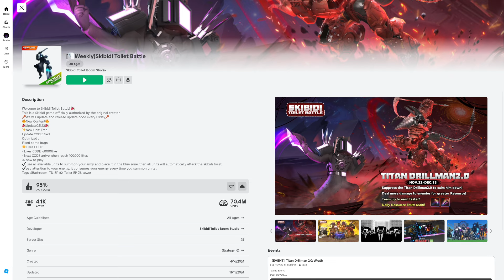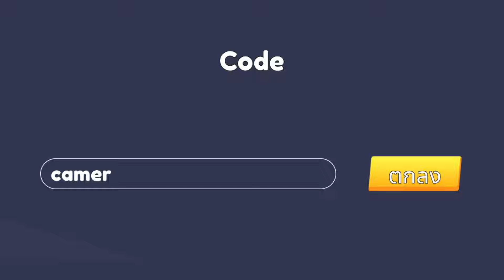Roblox - Skibidi Toilet Battle Update 0.5.23 - แจกโค้ดวิธีหาFRED + Titan Drillman 2.0 มาวันที่ 22!!